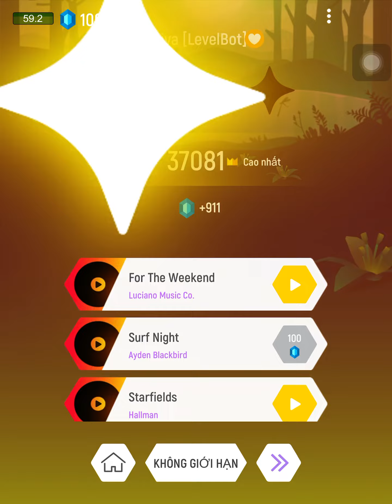Tiles Hop| ANTISUOND - Akiva